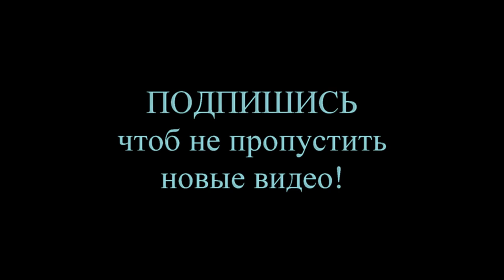Коновалов Андрей Чемпионат России 2019 (все подходы)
Андрей Коновалов :

"Привет всем!

Спасибо всем, кто следит за моими успехами,тем кто болеет за меня,присутствуя на выступлениях или смотря онлайн трансляцию, тем кто помогает мне на тренировках или выводит на помост!

Пару слов о том, почему так,а не иначе.
Победа на главном соревновании страны с суммой 1192,5 кг, присед 465 кг в другой технике, жим 380 кг в новой рубахе, и все это с собственным весом в 157,4 кг являются отличным результатом. Результатом, показанным через 3 месяца после главного старта года- Чемпионата Мира по ПЛ, который прошёл 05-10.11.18 в Швеции, где я занял 1 место в абсолютке и 120+ с результатом 1227,5 кг. При этом 3 месяца сжатой подготовки были наполнены долгожданным отдыхом с моей семьей во Вьетнаме и многочисленными командировками по рабочим моментам. Поэтому эта победа на ЧР, является закономерным результатом кропотливой и продуманной работы и пахоты, в которых нет места для отговорок!

Желаю всем успехов в железной игре!
Прогресс неизбежен!"